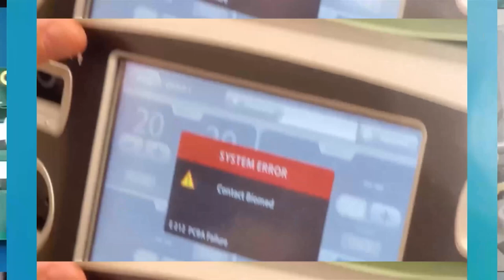Regulatory Compliance: Joint Commission and DNV